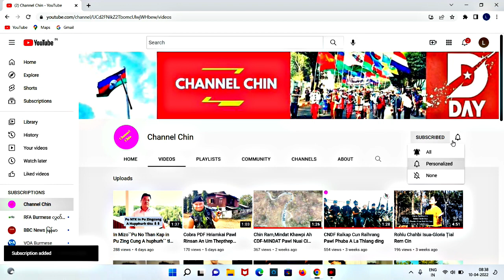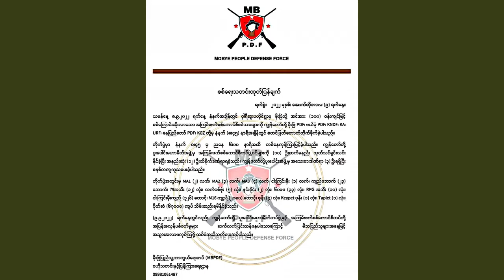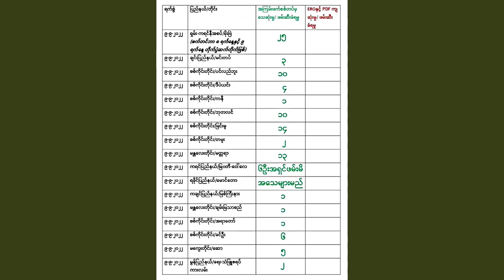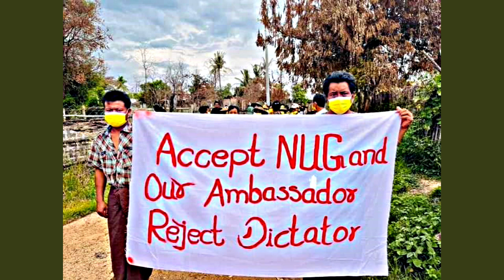Sep(10)Zing:Ralhrang Ralbawi Pakhat Leh Ralkap6 Kaih An Tuar,Ralhrang Ralkap114 An Thi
September 10/ZingLam Thuthang
🇧🇩🇲🇲Bangladesh Ramah Ralhrang Pawlih Kah Mi Ralthuam Tum Cerek Ava Tla Sal
🇲🇲Karen Ram Ah Ralhrang Ralbawi Pakhat Telin Ralkap6 Leh Ralthuam Tampi An Kaih Ngah Thu🇲🇲PDF Pawl In Ralhrang114 An That